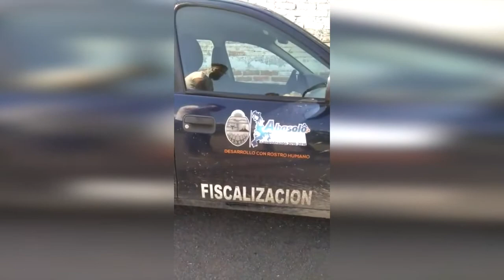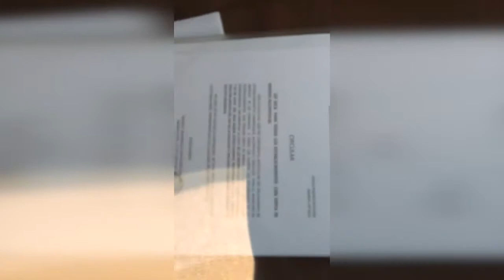Abasolo: reparten acreditaciones de funcionarios de casilla en vehículos oficiales